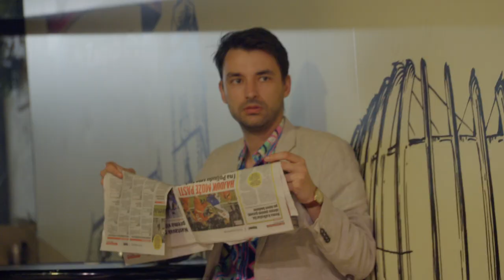REPER IZ SOBE - Jennifer (Official Video)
REPER IZ SOBE - Jennifer

Tekst/Glazba: Ivan Grgić(Reper iz Sobe)
Aranžman: Davor Doležal
Bubanj: Emir Čovran
Klavijatura: Nikola Šantek
El. Gitara: Ivan Grgić/Reper iz Sobe
Ak. Gitara: Davor Doležal
Bas Gitara: Mario Torbica
Prateći vokali: Jana Fabijanić, Ante Prgin Surka
Mix/Master: Ante Prgin Surka

Režija: Roko Sikavica/Andrija Tomić
Produkcija: Andrija Tomić
Direktor fotografije: Krešo Štulina
Montaža: Sandro Baraba
Glumili: Roko Sikavica, Andrija Tomić, Sara Ivelić, Nika Barišić, Stjepan Zvonimir Hadžina, Martina Marasović, Petar Strbad, Vesna Tomić, Jakov Milova, Mirko Prišlin, Mario Torbica, Davor Doležal, Pas Gora, Mihael Golubić, Andrija Sekol

Posebno hvala: Krešimir Strbad, Staš Mlinar, Paško Vukasović i Boom! teatar, Tonči Gaćina, Eclectica, Kino Kinoteka, Caffe bar Happy place, Lunapark Magi... Caffe bar Sunshine Bundek...